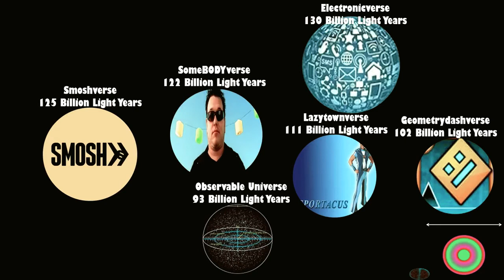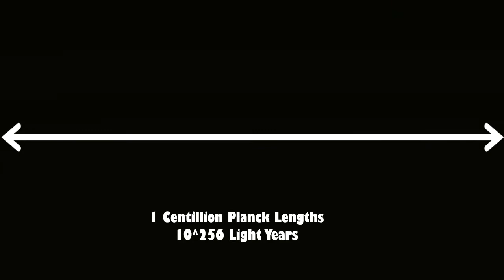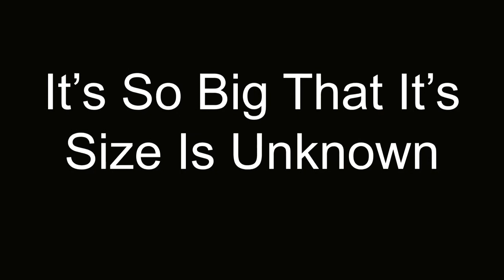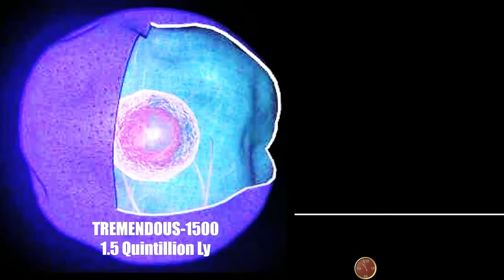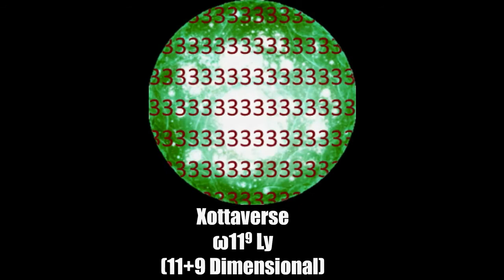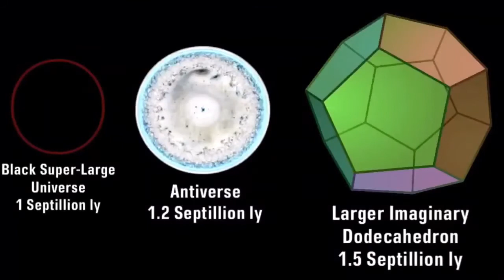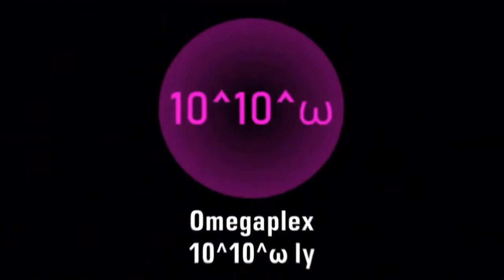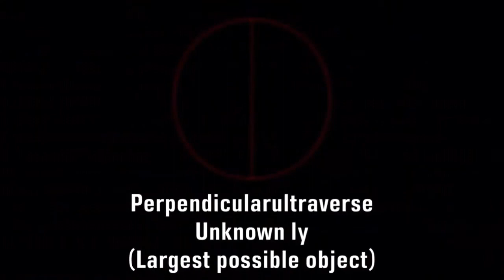Scale Past The Universe Full Version And Vdieo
credit
Brus Channel
Super Poonyanut Sompong Channel
And More
                                                                Music
Alan Walker - The Spectre + The Fat Rat - Monody